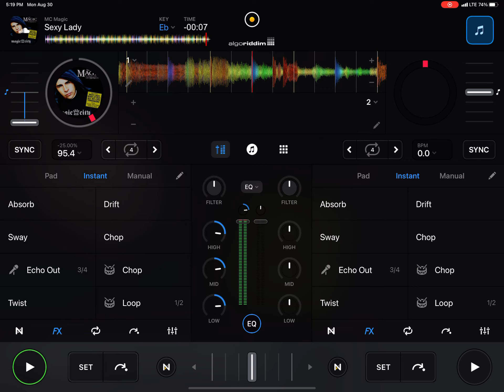DJ WHITEOUT SEXY LADY BY MCMAGIC CHOPPED